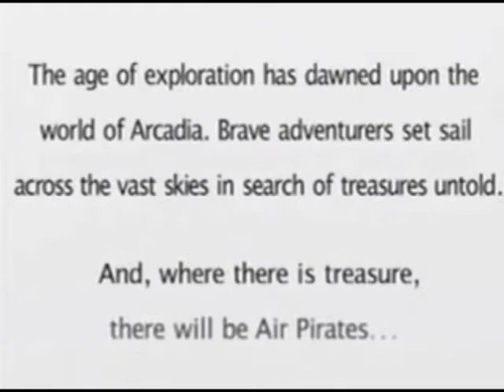Skies of Arcadia - Dreamcast gameplay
Interessante jrpg per la console Sega